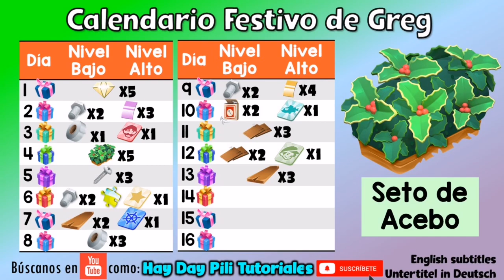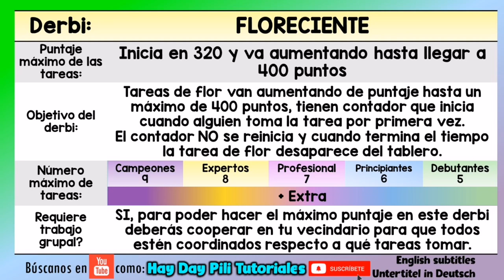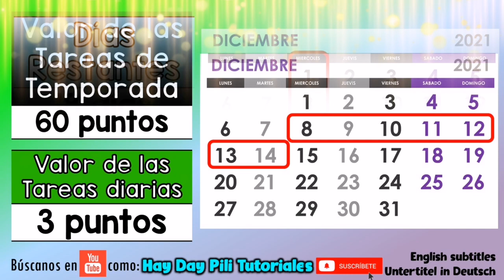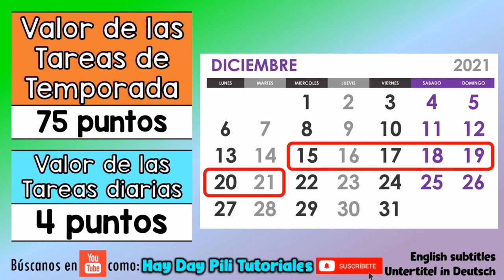Podrás ganar un adorno especial! Esta y otras noticias en las Pili News semana 50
Las Pili News es el resumen de todas las noticias importantes que pasarán a lo largo de la semana en hay day. Activa los subtítulos en tu idioma para que puedas informarte acerca de Hay Day.

**PARA DONACIONES**

**SORTEOS**